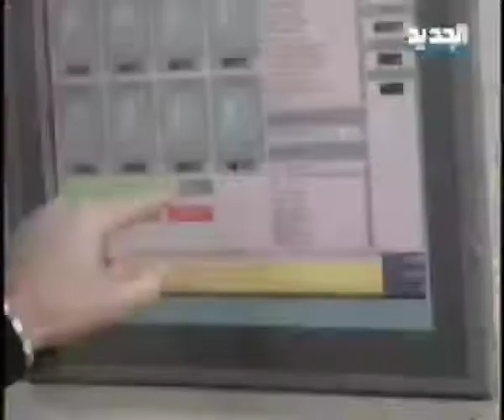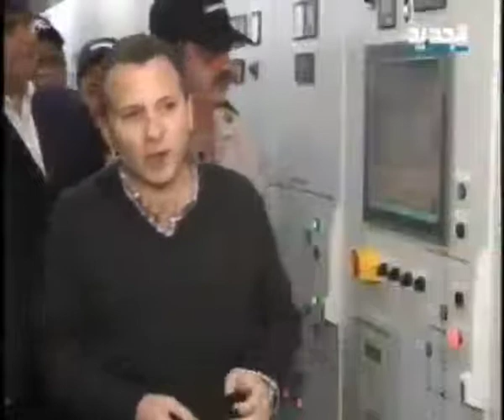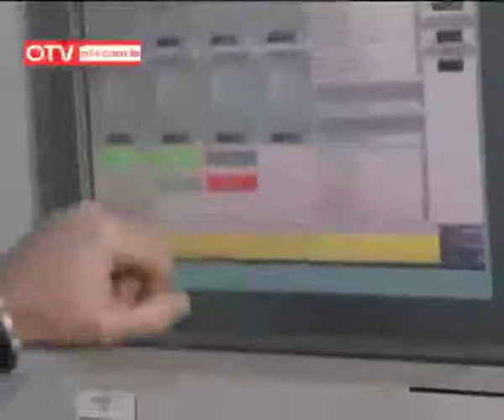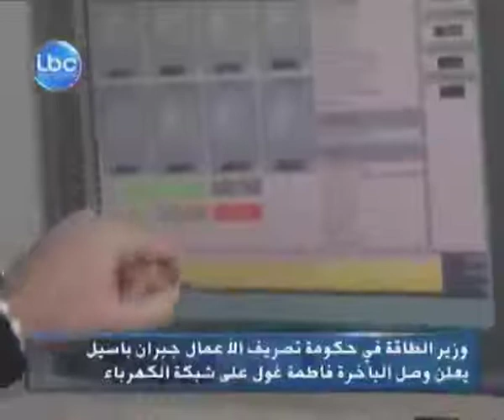His Excellency the Lebanese Minister of Energy and Water Mr. Gebran Bassil visits fatmagül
Media coverage of the visit of His Excellency the Lebanese Minister of Energy and Water, Mr. Gebran Bassil, to Karadeniz Powership Fatmagül Sultan at Zouk power plant. H.E. announced that the powership was successfully connected to the Lebanese grid in March 2013, nourishing it with additional 188 MW.